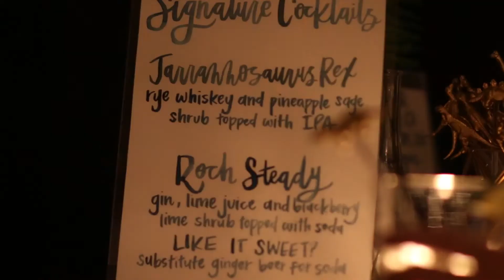Scenic Downtown Rooftop Weddings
Christen + Jarred's Wedding in Downtown Atlanta, Georgia